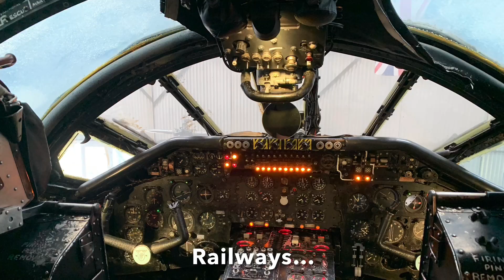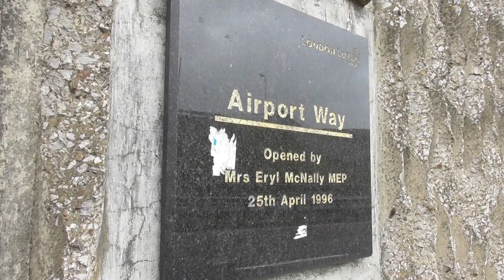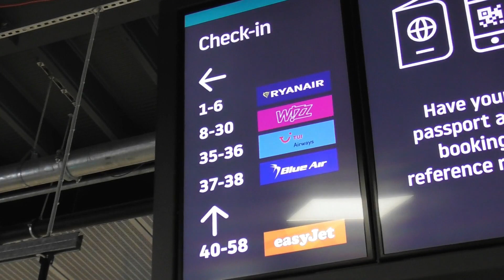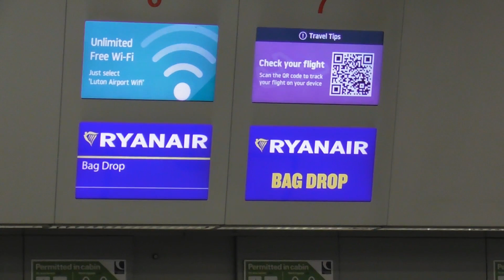Plane Spotting at London Luton Airport | 12th March 2023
A full day of plane spotting at London Luton Airport in Bedfordshire from dawn till dusk, this includes an extra morning scene of the next day with a TUI Belgium 737 landing.

We will be spotting from the Holiday Inn Express hotel and the multi storey car park for some day and night shots with runway 25 in action.

SPECIAL AIRCRAFT INCLUDED:

easyJet Holidays A320
easyJet / easyJet Switzerland / easyJet Europe A319's / A320's
Ryanair (Malta Air) 737-8AS
Wizz Air / Wizz Air UK / Wizz Air Malta A320's / A321s
Dassault Falcon 8X
Eastern Airways ATR 72-600
TUIfly 737-8K5
SunExpress 737-8HC
TUI Airways Belgium 737-86N

                           iMovie